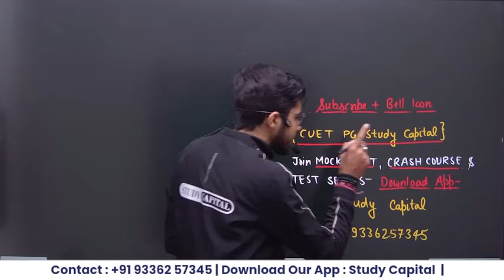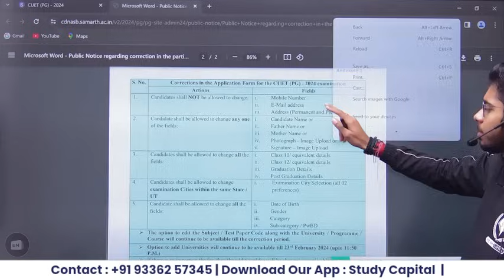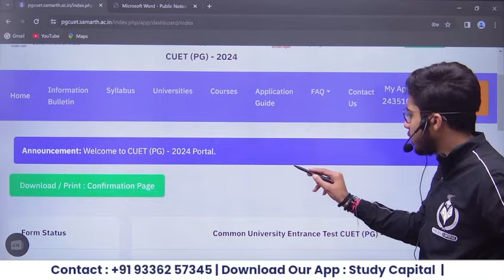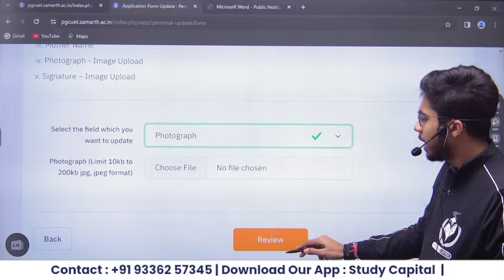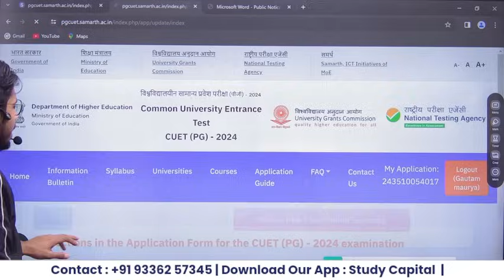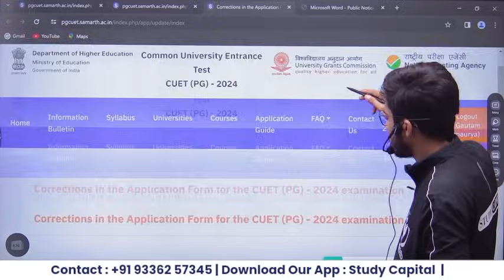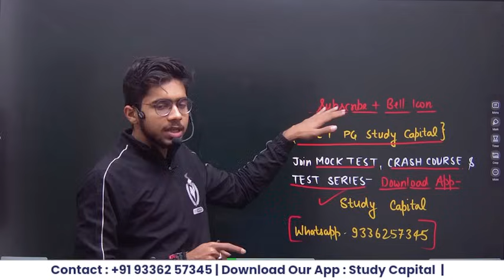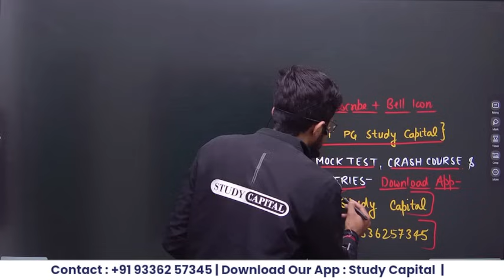CUET PG 2024 Correction Window Step by Step Process | CUET PG 2024 Latest Update Vipul Sir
Course Features

Daily class
Doubt session
Study material/notes pdf
Special guidance

bhu pg
thestudycapital